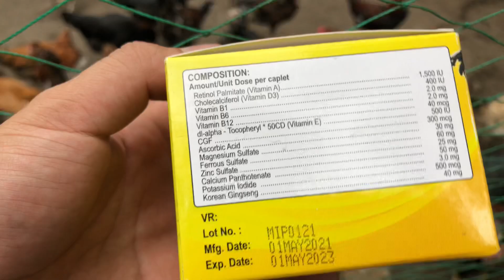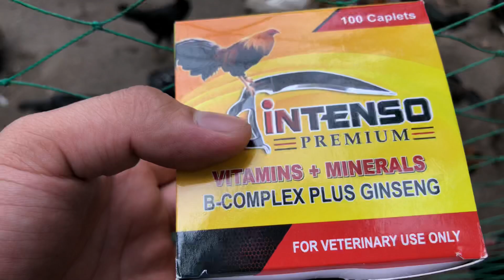PAANO GUMANDA AT PATAASIN ANG SIMILYA NG TANDANG?